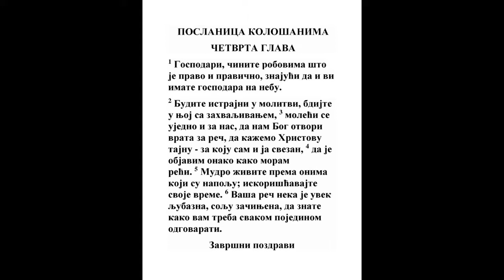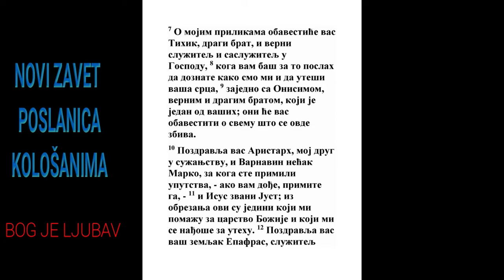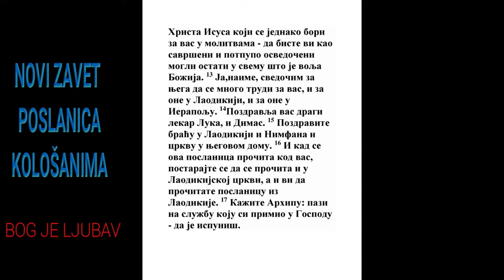POSLANICA KOLOŠANIMA ČETVRTA GLAVA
1 Gospodari! Pravdu i jednakost činite slugama znajući da i vi imate Gospodara na nebesima.
3 Moj. 19:13, Mal. 3:5, Ef. 6:9
2 Da vam se ne dosadi molitva; i stražite u njoj sa zahvaljivanjem.
Lk. 18:1, Ef. 6:18
3 Moleći se i za nas ujedno da nam Bog otvori vrata reči, da propovedamo tajnu Hristovu, za koju sam i svezan,
Mt. 13:11, 1 Kor. 16:9, Ef. 3:1, Filip. 1:7, 2 Sol. 3:1
4 Da je javim kao što mi treba govoriti.

5 Mudro živite prema onima koji su napolju, pazeći na vreme.
Ef. 5:15, 1 Tim. 3:7
6 Reč vaša da biva svagda u blagodati, solju začinjena, da znate kako vam svakome treba odgovarati.
Jov 33:32, Prop. 10:12, Mk. 9:50, 1 Pet. 3:15
7 Za mene kazaće vam sve Tihik ljubazni brat i verni sluga i drugar u Gospodu,

8 Kog poslah k vama za to isto, da razbere ko ste vi, i da uteši srca vaša,

9 S Onisimom vernim i ljubaznim bratom našim, koji je od vas. Oni će vam sve kazati kako je ovde.
Filim. 1:10
10 Pozdravlja vas Aristarh, koji je sa mnom u sužanjstvu, i Marko, nećak Varnavin, za kog primiste zapovesti (ako dođe k vama, primite ga);
Dela 15:37, Dela 19:29, Dela 20:4, Filim. 1:23
11 I Isus, prozvani Just, koji su iz obrezanja. Ovo su jednini moji pomagači u carstvu Božijem koji mi biše uteha.

12 Pozdravlja vas Epafras, koji je od vas, sluga Isusa Hrista; on se jednako trudi za vas u molitvama da budete savršeni i ispunjeni svakom voljom Božijom.
Mt. 5:48, Kol. 1:7
13 Jer ja svedočim za njega da ima veliku revnost i brigu za vas i za one koji su u Laodikiji i u Jerapolju.

14 Pozdravlja vas Luka lekar ljubazni, i Dimas.
Lk. 1:3, Dela 1:1, Filim. 1:23
15 Pozdravite braću u Laodikiji, i Nimfana i domaću crkvu njegovu.

16 I kad se ova poslanica pročita kod vas, učinite da se pročita i u laodikijskoj crkvi, i onu što je pisana u Laodikiju da i vi pročitate.
1 Sol. 5:27
17 I kažite Arhipu: Gledaj na službu koju si primio u Gospodu da je dovršiš.
1 Tim. 4:6, Filim. 1:2
18 Pozdrav mojom rukom Pavlovom. Opominjite se mojih okova. Blagodat sa svima vama. Amin.
2 Sol. 3:17, Jev. 13:3